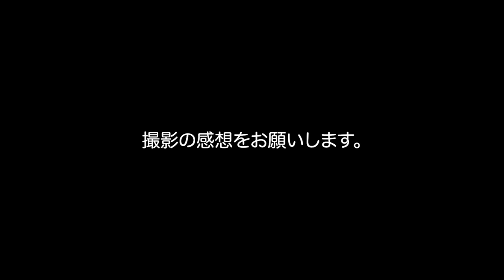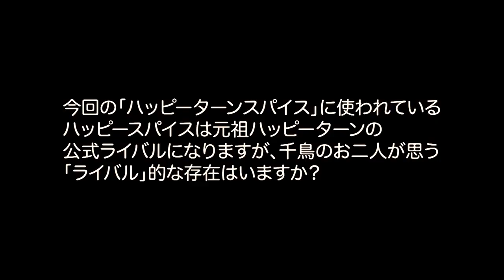【インタビュー】亀田製菓ハッピーターンの新CM「ハッピーターン粉うま」篇が配信され、千鳥のお二人がご出演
亀田製菓ハッピーターンの新CM「ハッピーターン粉うま」篇が配信され、千鳥のお二人がご出演されています。

「ターン！ターン！ハッピーターン！」というキャッチーな曲と共にハッピーターンの粉うまを表現されているのですが、公式ライバルとして8種のスパイスを使ったハッピーターン スパイスが登場するとのことです。

ちなみに概要下にインタビューもあるのですが、ノブさん曰く「晩酌の時のおつまみの大一軍。超速球投手」となりうるものだそうで、ハッピーターン自体が一軍なのにも関わらずそれと同等かそれ以上か・・・という、そんな病みつきになる味だそうです。

概要
■歌もやみつきになる！千鳥が声と顔だけでリズミカルに“粉うま”感を表現！

声と顔だけでの出演となった今回のCMは、「ターン！ターン！ハッピーターン！」と歌を歌いながら、大悟さんが「ハッピーパウダー」の”粉うま”感をノブさんに迫りアピール。大悟さんに対抗するようにノブさんがテンポに合わせて、『ハッピーターン スパイス』をおいしそうに食べると、そちらが気になってしまう大悟さん。「こっちもうまいんじゃ！」とノブさんがアピールし、最後は仲良く『ハッピーターン』『ハッピーターン スパイス』を食べ、笑顔になる2人。思わず口ずさんでしまうリズミカルなテンポが印象的なCMです。

CMの見どころ
豪快に爆発する粉、ハッピーパウダー・ハッピースパイスの細かな質感など”粉うま”感を表現する工夫やこだわりが満載！

今回のテーマである『ハッピーターン』と『ハッピーターン スパイス』の”粉うま”感を出すために、豪快に粉を爆発させました。また、おいしさはもちろん、「ハッピーパウダー」と「ハッピースパイス」の違いがしっかりと伝わるよう質感を丁寧に表現するなど、細部までこだわりました。

声と顔のみの演出、千鳥の2人の魅力を最大限に活かした”粉うま”を感じる表情に注目

千鳥の2人はあえて顔のみの出演にすることで、”粉うま”を感じる2人の表情に注目を集めました。撮影では数十枚食べて頂き、多くのカットの中からおいしそうな表情を厳選して使用しています。また、2人の声を収録した「ターン！ターン！ハッピーターン！」のリズムは、山手線ゲームからイメージし一度聴いたらクセになる中毒性のあるメロディーになるよう何度も検証を重ねました。千鳥の2人ならではの魅力を最大限に活かした表情と歌をお楽しみください。

王道VS